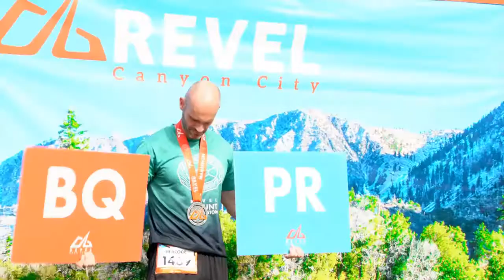2016 REVEL Canyon City Marathon: Marvin Gee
Marvin Gee in the 2016 REVEL Canyon City Marathon.